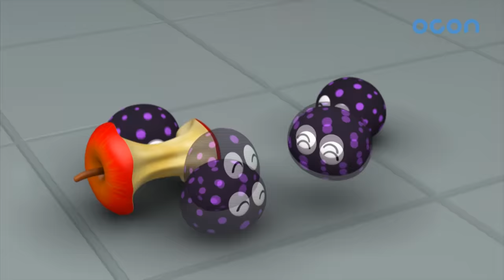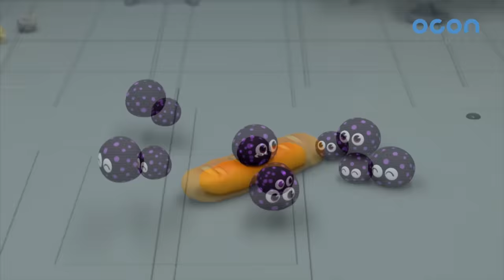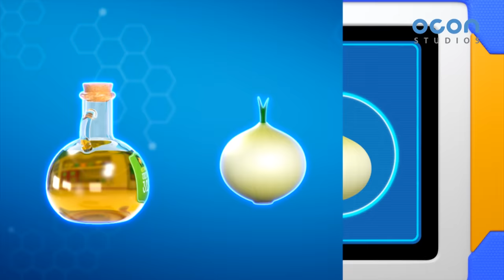[Super Z] Little Hero Super Z Episode l Funny episode 33 l 30min Play